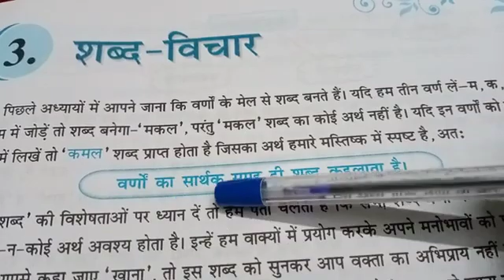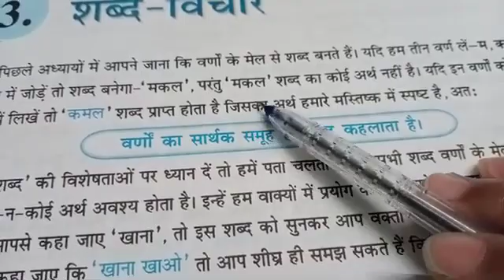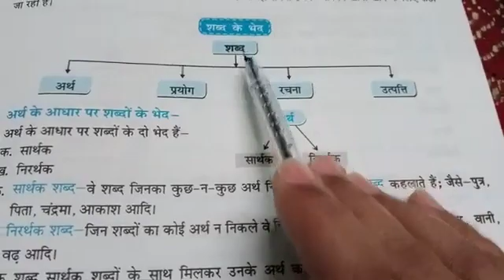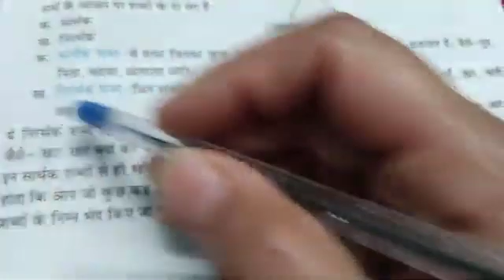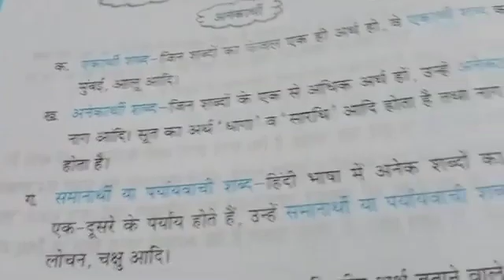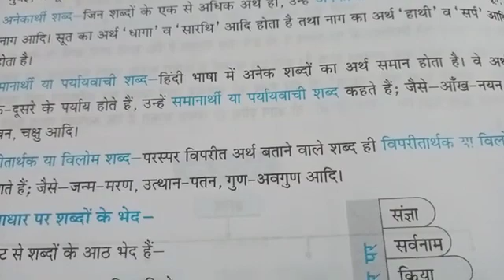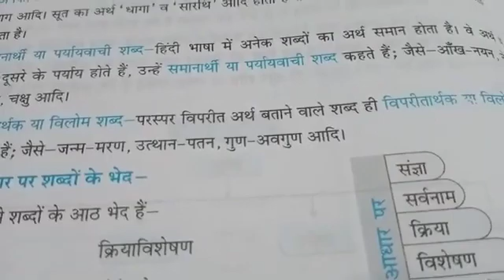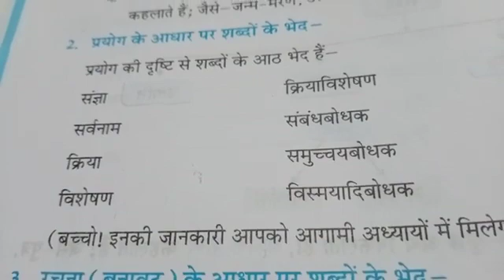Hindi Grammar(Class-6th Chapter-3 ) "22-April-2021"